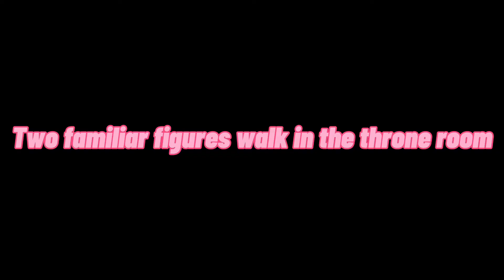Reawakening of the Orichalcos Part 1 (Remake)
A new enemy has arrived: the Princess of the Orichalcos!!

NOTE 4: NO NEGATIVE COMMENTS ALLOWED!!! ANY NEGATIVE COMMENTS WILL BE DELETED!
NOTE 5: I’m only doing this for fun, NOT to make money!